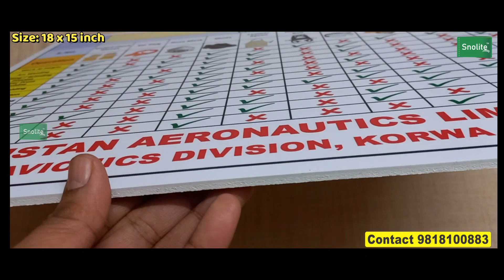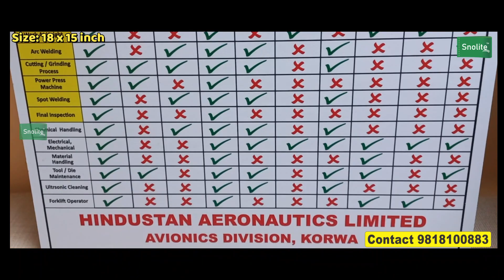BUY PPE MATRIX SIGN BOARD FOR WORKPLACE, FACTORY, CONSTRUTION SITE, INDUSTRIAL USE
Vivek Gupta